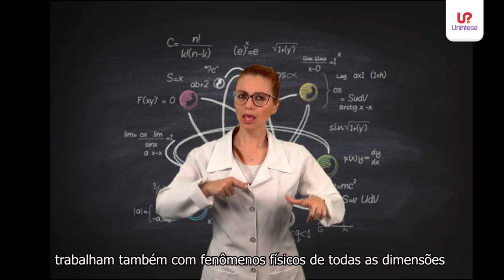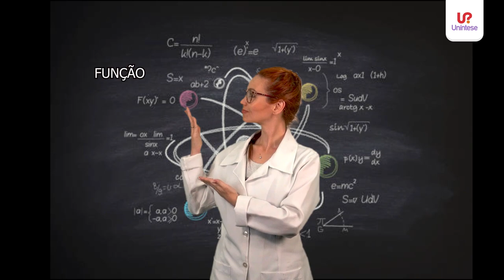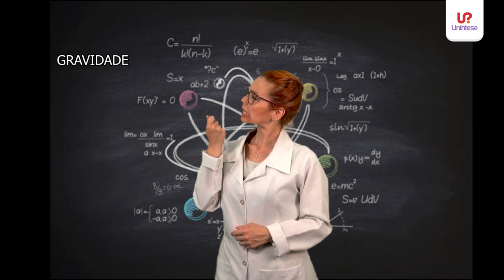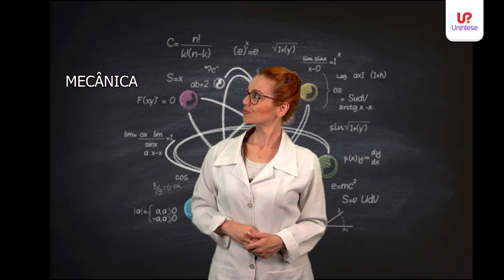[Libras] Vamos aprender alguns sinais de Física?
A Física estuda os fenômenos naturais relacionados com a mecânica, termologia, acústica, óptica, eletricidade e física moderna. É a responsável por nos levar ao estudo dos fenômenos naturais. Vamos conhecer agora os sinais em Libras desta disciplina tão intrigante?! A Carol de Albert Einstein?! Confere aí.
Quer aprender ou se especializar em Libras?